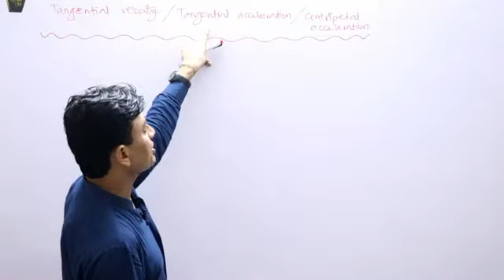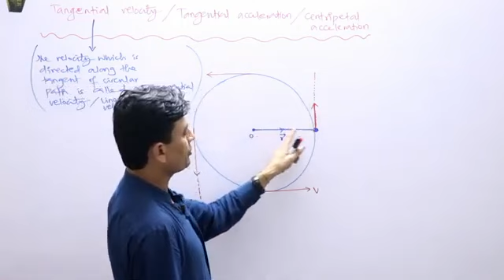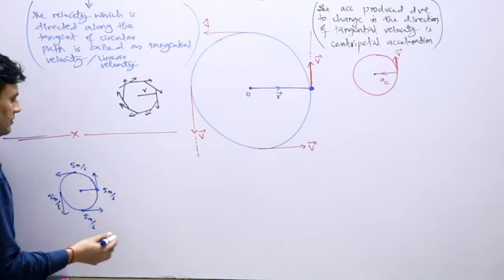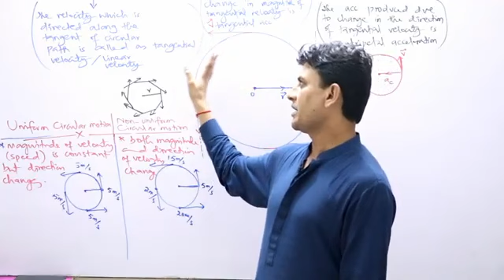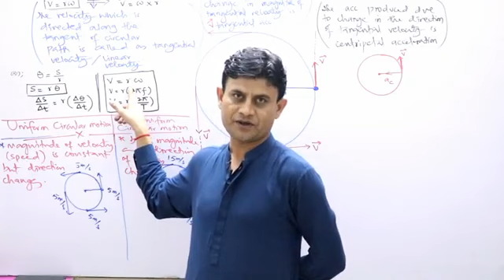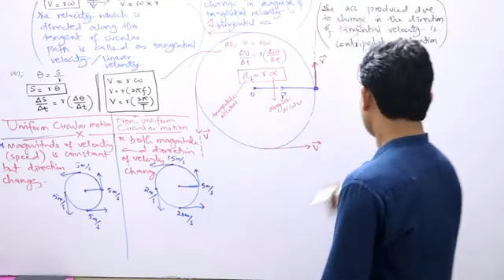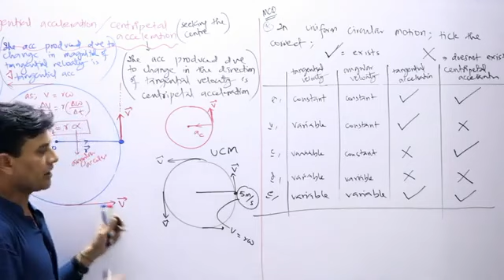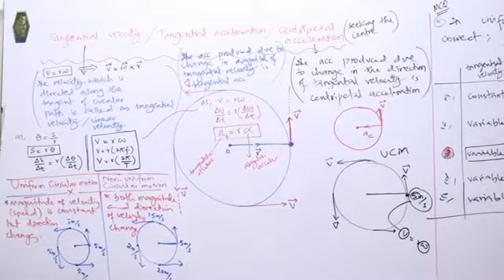Tangential velocity Lecture 33 By Sir Harish Kumar Physics (Xi)